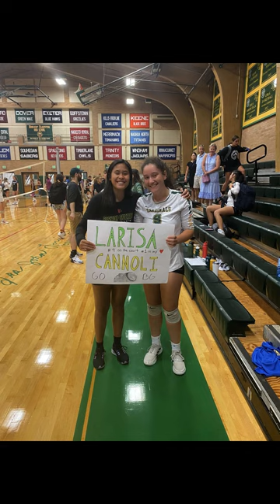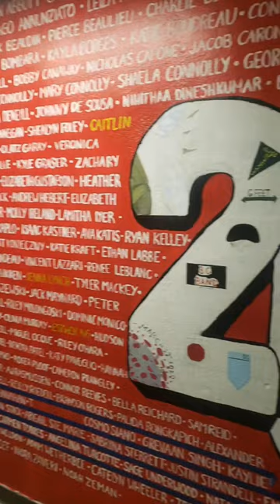Senior Year Bishop Guertin 2022-2023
thank you to my friends and the clas of 2023 for an amazing senior year.
Thank you Bishop Guertin 💚💛